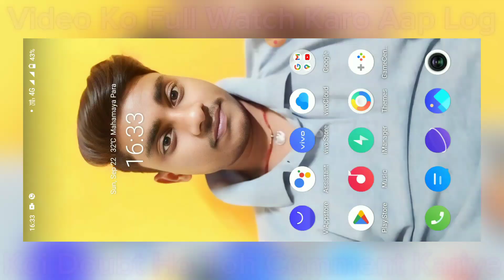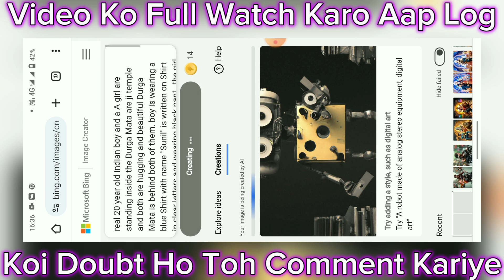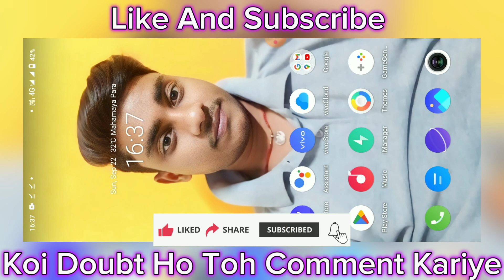Navratri Ai Couple Photo Editing | Navratri Ai Image Generator | Viral Couple Ai Photo Editing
Hello friends, in this video I want to tell you that :- navratri ai photo editing | navratri ai photo kaise banaye | durga puja ai photo editing | navratri ai photo editing prompt | navratri ai image create | navratri ai image generator | navratri ai image creator | navratri ai photo editor | navratri ai photo kaise banaen | navratri ai image editing | bing image creator | ai photo editing

Durga Puja Ai Photo Editing | Maa Durga Puja Ai Images | Bing Ai Image Creator

Navratri Ai Photo Editing | Navratri Ai Photo Kaise Banaye | Durga Puja Ai Photo Editing

🔵 YOUR 𝗤𝘂𝗲𝗿𝗶𝗲𝘀 🔵
Navratri ai photo editing
Navratri ai photo kaise banaye
Navratri ai photo editor
Navratri ai photo kaise banaen
Navratri ai photo
Navratri special ai photo editing
Navratri ai image generator
Navratri ki pic
Navratri ai image kaise banaye
Navratri ai image creator
Navratri ai picture
Navratri ai image editing
Navratri special ai photo
Navratri special photo editing
Navratri ai video
Navratri ai pic
Navratri ai photo editing prompt
Durga puja ai image generator
Durga puja ai image
Durga puja ai photo editing prompt
Durga puja ai image create
Bing Ai Image Creator
bf gf photo photo editing bing ai
bf gf photo photo editing tutorial 2024
boyfriend girlfriend photo editing
bing ai creator
bing ai
ai tools
Bing ai
ai photo editing
ai photo editing navratri
bing image creator
ai photo editing durga puja

Hashtags.